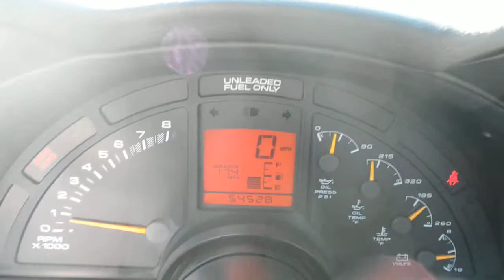1996 Chevrolet Corvette Colelctor Edition Coupe at Blue Marlin Motors USA Stuart, FL 34998